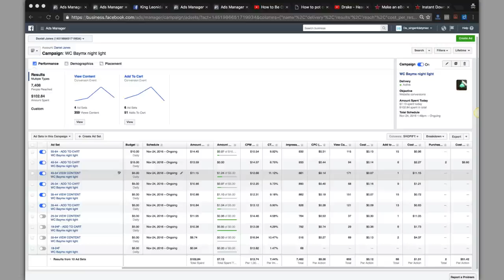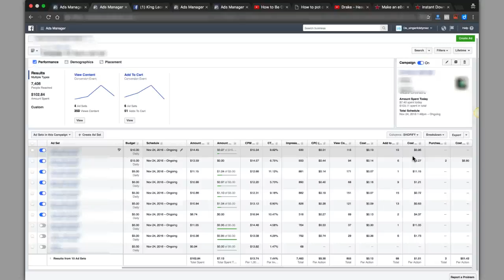reading reports in fb ads